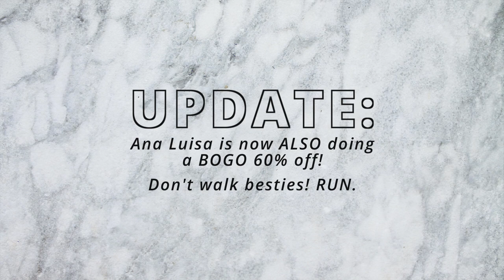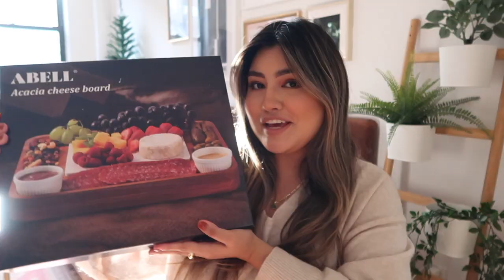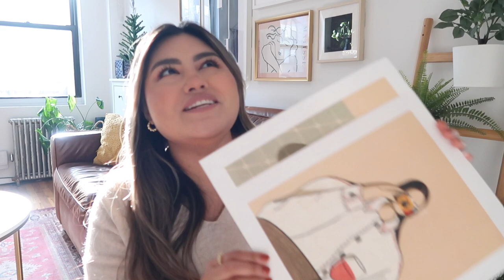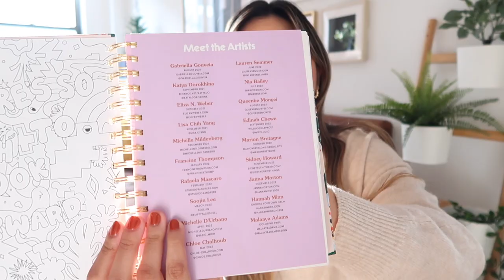Gift Guide for Her 2021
Your partner, girlfriend, mom, sister, aunt, a friend will love these gifts!

ITEMS MENTIONED:
ANA LUISA PRODUCTS
Paris Twisted Hoop Earrings
Dobby Gemnstone Earings
Meesh Gemstone Necklace
NOA gold dome ring
Rope Slim Ring

Charcuterie Board: (the price went up on this one but will also add cheaper options)

Skylight Digital Photo Frame:

2-day shipping